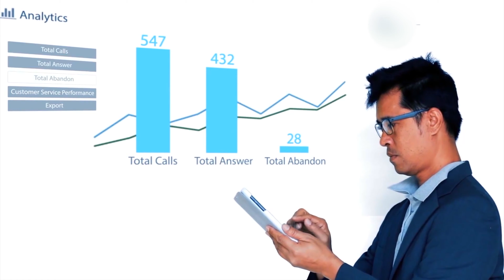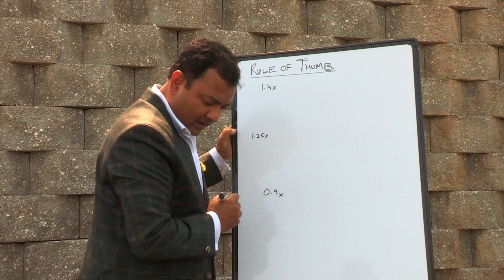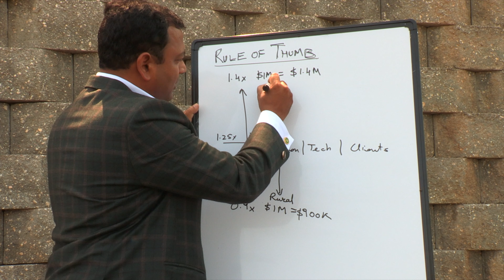What’s a CPA Practice Worth? | Bharat Kanodia | Ep. 5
What’s a CPA Practice Worth?

In the last 20 years, CPA practices have had bittersweet experiences from two dimensions – software and outsourcing.

Nevertheless, if you are a CPA there are three things that attract buyers –
1. Recurring revenue
2. Location
3. Technology

Value is significantly affected by how much upfront payment the seller wants, and how much is she willing to finance or receive via earn-outs. The rule of thumb here is that the more upfront payment demand, the lower the value.

The key to valuing a CPA practice is to understand the difference between the value of the practice and contribution of the professional based on individual relationships. If a practice is heavily dependant on the operator it makes it difficult for a new buyer to acquire and integrate into a bigger practice. Whereas, if a client-based is loyal to the brand of the practice, it is relatively easy to integrate into a bigger practice.

I hope this episode has helped you understand the value of your practice…

I am starting this channel to educate people on valuations and how to use them to their advantage.

- Bharat Kanodia, ASA
Bharat has valued over 2000 businesses, real estate, industrial, and financial assets including governmental infrastructure, public and private companies, and various unique real estate assets. He has signed off on over 4,500 valuations with $2.6 trillion in assets globally. Bharat lives in the San Francisco Bay area with his family and enjoys sailing, golfing, skiing, and horseback riding.